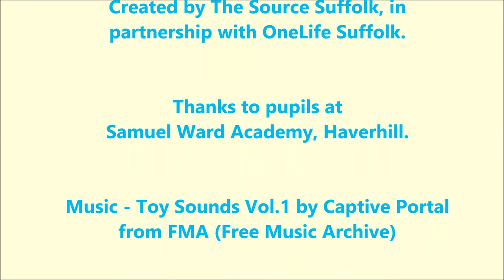Exam stress tips from Samuel Ward Academy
The Source Suffolk - for young people, in partnership with OneLife Suffolk, asked secondary school pupils at Samuel Ward Academy, Haverhill, what advice they would give to other students to help look after their emotional health during exam time. We asked - How do they cope with exam stress? And What are their top revision tips?
The video gives reference to the 30 Day What’s Up Challenge, which is a public health campaign run by Suffolk County Council, to raise awareness of the simple things young people can do to help support their emotional health and wellbeing. For details about the What’s Up Challenge,